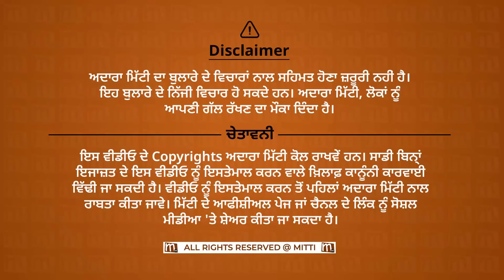Amrita warring ਦੀ ਗਲਤੀ ਰਾਜੇ ਨੂੰ ਭਾਰੀ ਪਵੇਗੀ? ਕਿਸਨੇ ਕੀਤਾ ਗੋਲਡੀ ਨੁੰ ਇਸ਼ਾਰਾ? Raja Warring | Mitti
Raja warring ਨੂੰ ਲੈ ਨਾ ਬੈਠੇ ਰਾਣੀ ਦੀ ਗਲਤੀ! ਗੋਲਡੀ ਕਰੰਟ ਮਾਰਨ ਨੂੰ ਤਿਆਰ ! Mitti

ਰਾਜੇ ਨੂੰ ਲੈ ਨਾ ਬੈਠੇ ਰਾਣੀ ਦੀ ਗਲਤੀ!

ਸੰਗਰੂਰੋਂ ਗੋਲਡੀ ਕਰੰਟ ਮਾਰਨ ਨੂੰ ਤਿਆਰ!